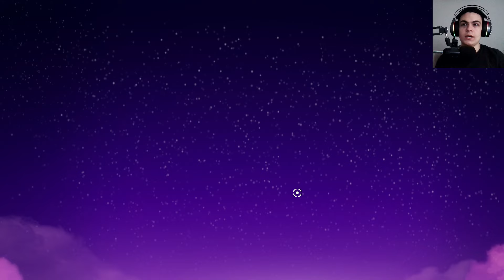MUTLU SON / The Oregon Trail / BÖLÜM #11